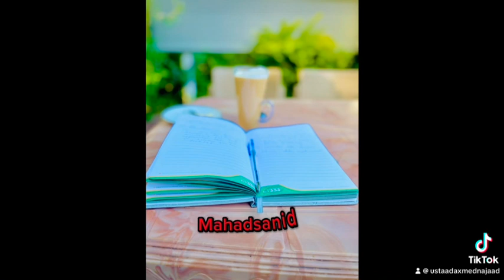Intaanad kuliyada ( faculty) dooran 3 suaalood ka jawaab.